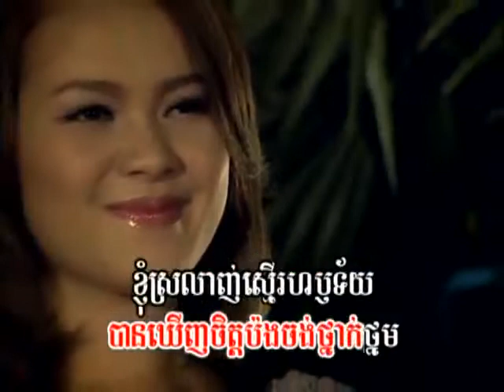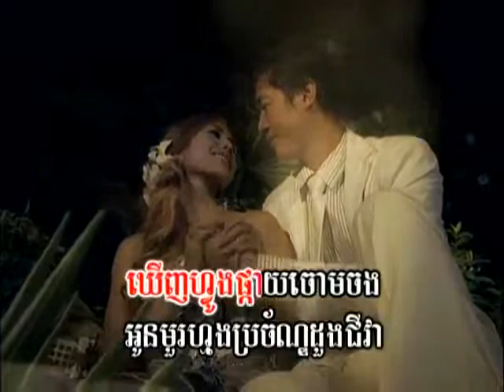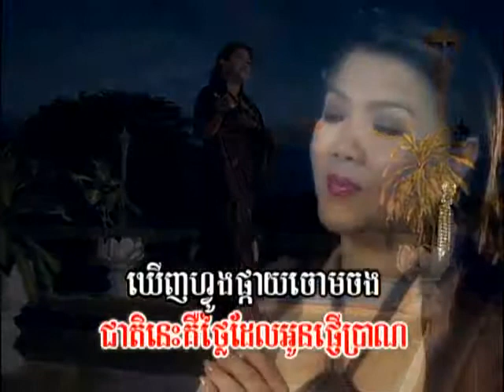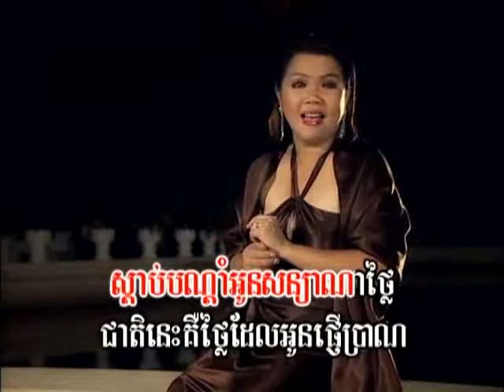Khmer Famous Love Song Phorp Samnang by Soun Chanthan